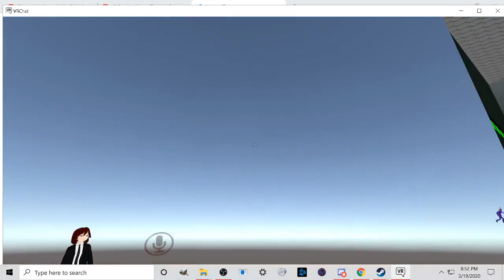Sax Chara and Gaspar show ppl around the Undertale Underground!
Sax Chara and Gaspar are showing ppl around the massive undertale underground! More memes to be had, and we have Arnie_VR and friends with us! Hell yea!